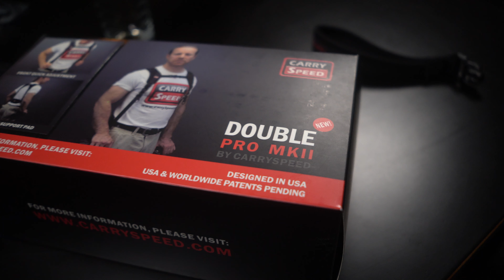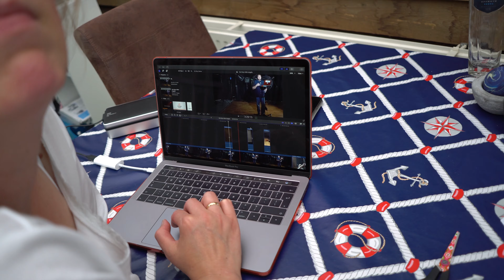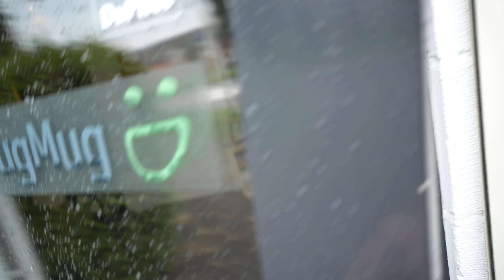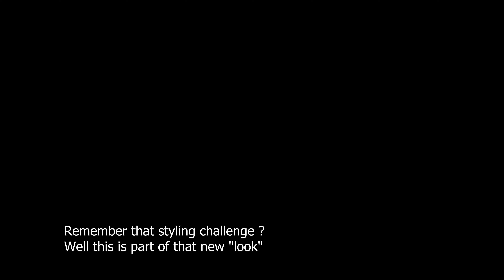the new look BTCD July 25 2017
In todays episode we are filming some new videos for 2 interesting products, including a new Tethertools product and a cool 2 camera strap.

We also shoot some images of my new look... remember that styling challenge?

And a lot more of course, so join us for todays episode of "Behind the closed DOORs"

Gear I use for the vlog:
The Sony A6500 (my video camera)
The BT microphone I'm using (LOVE IT)
Sony 20mm lens
The amazing Joby

Find me online via the following channels